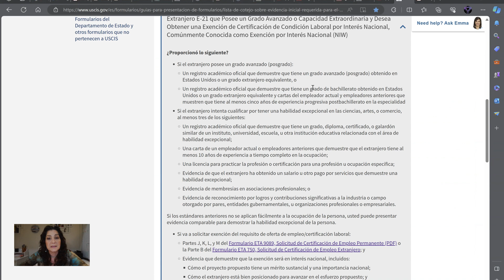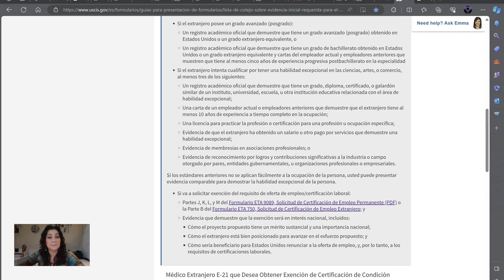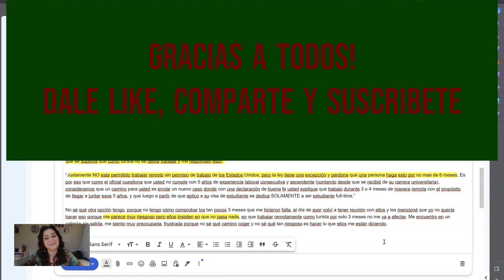TRABAJO REMOTO CON VISA DE TURISTA? El OFICIAL de INMIGRACIÓN es"NEGADOR" o FUE MALA ASESORIA-EB2NIW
En el presente video veremos un caso con un RFE por NO HABER COMPLETADO LOS 5 ANOS DE EXPERIENCIA PROGRESIVA para aplicar a la Visa EB2 NIW.

Con amor🫶
Martha Salgado